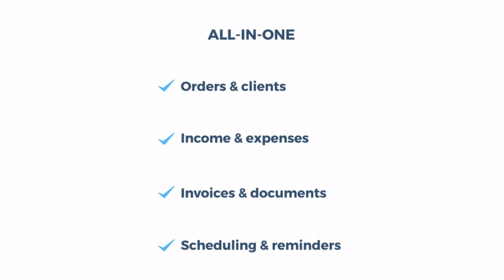Upp Lifetime Deal - All-in-one super-app for small business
If you are looking for a Upp lifetime deal or a Upp App review. You came to the right place on lifetime deal updates. Now New AppSumo offers Upp App lifetime deals for you with discounts. If you need Upp appsumo lifetime deal, check it out right now

Upp is a super-app designed for small business mobility and productivity. It has six types of flexible business tools:

1. Orders
Simple CRM to manage your clients & orders

2. Money
Super flexible income and expenses tracker

3. Inventory
Easy tool to manage your warehouse stock

4. Planning
Easy-to-use scheduling tool with online booking feature

5. Docs
The fast way to create invoices, bills, receipts, estimates, contracts, reports

6. Tasks
Task manager and to-do list for teamwork

Suitable for many kinds of businesses:
— Sales
— Delivery services
— Cleaning services
— Plumbing services
— Laundries
— Massage salons
— Lawn mowing companies
— Auto services
— Car wash stations
— Barbershops
— Beauty parlors
— Nail salons
— etc. !
Our business analyst will tell you whether Upp fits your business!

The value for your business:
— Simple and clear interface designed for smartphones
— Available at any time and wherever you are
— Technologies by Google
— Ideal for teamwork
— Enterprise level of automation for extremely low price
— Notifications & reminders via push, email, and SMS
— Client satisfaction growth
— Earnings growth

Spend time with those who you love. Do what you love to do. Be where you love to be. We promise — Upp will give you a new level of mobility!